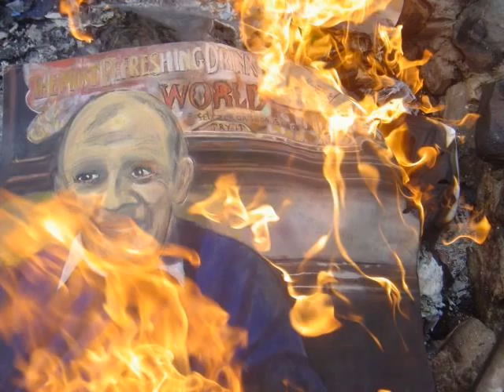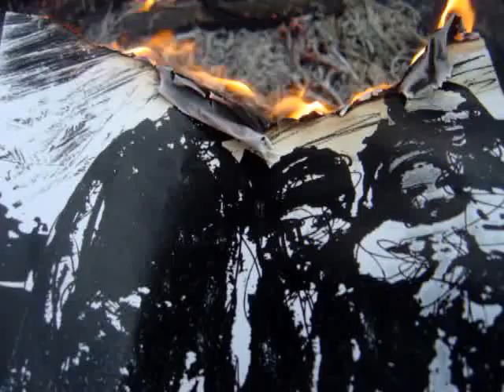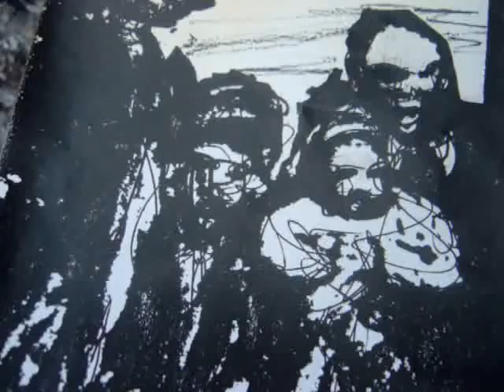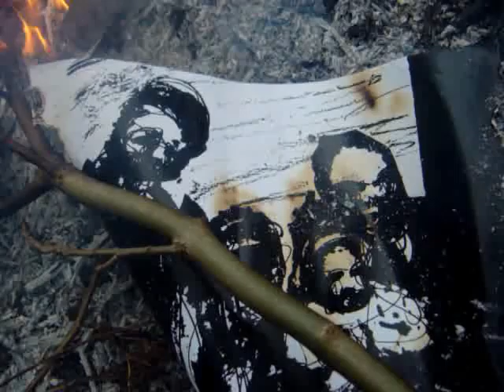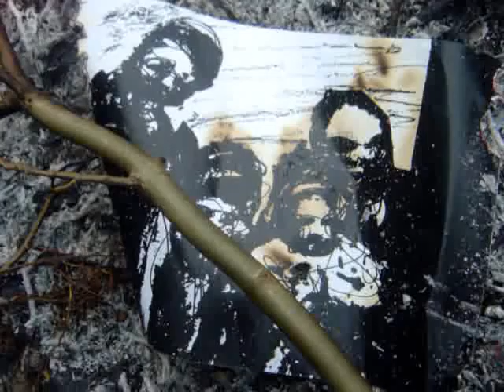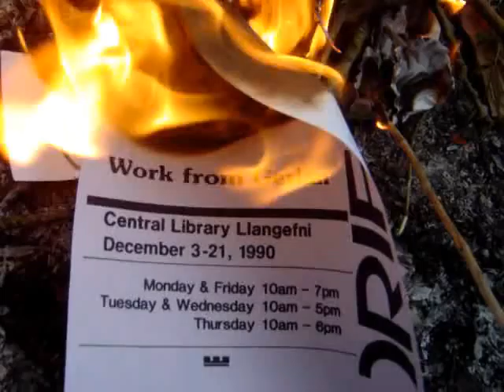Amlosgfa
The last rites for some of my pictures! Music is the Missa " Et ecce terrae motus" Agnus Dei, by Brumel, performed by the Huelgas Ensemble.